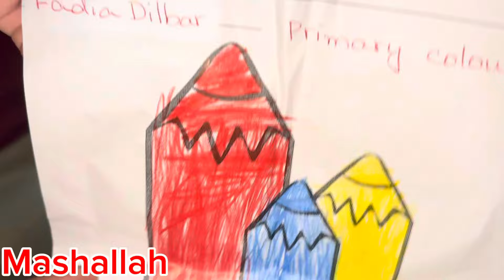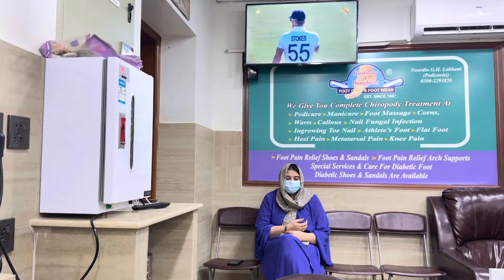Uncle Anwer ko last warning ⚠️, Ma kon se country ja rha ho,Snia na shopping kar muja, Abu ap na sha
Uncle Anwer ko last warning ⚠️, Ma kon se country ja rha ho,Snia na shopping kar muja, Abu ap na shai bola hm dono shai nae h,daily vlog